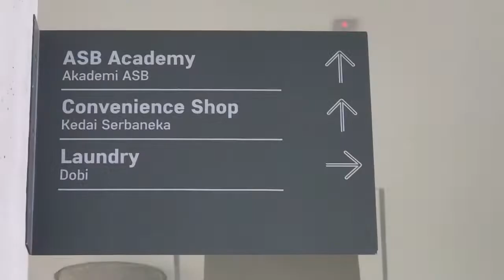Asia School of Business - Laundromat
Asia School of Business - Laundry shop design and renovation work.